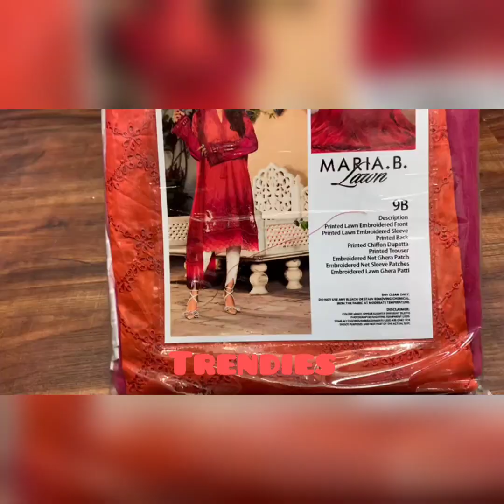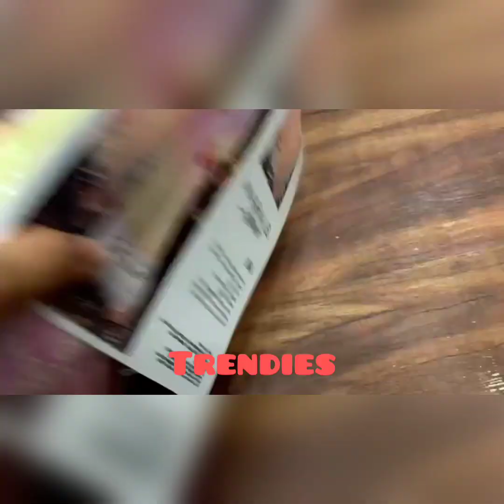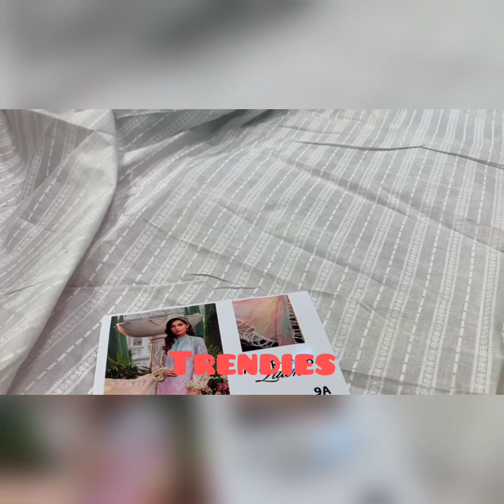Dressing sense lawn dress 3 piece available online suit branded